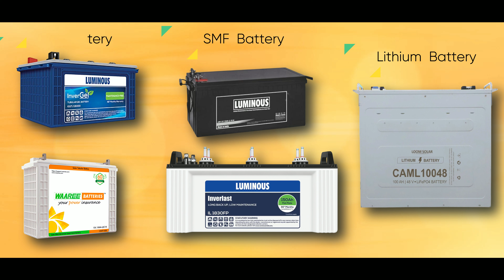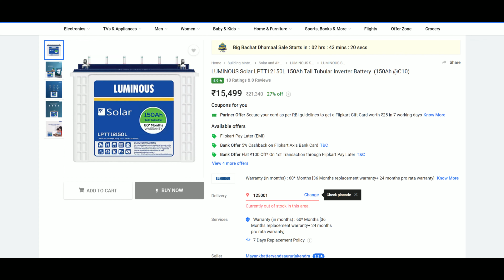Best Battery For Inverter | Inverter battery For Home | Battery Types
आज की इस Video में हम आपको जानकारी देने वाले हैं Lead acid Battery के बारे में Lithium ion Battery के बारे में और Lifepo4 Battery इन तीनों बैटरीयों के अंदर क्या डिफरेंस है और इनमें से आपके लिए कौन सी बैटरी बेस्ट रहेगी और इनमें से कौन सी बैटरी सबसे सस्ती है तो इन सभी चीजों के बारे में हम इस पोस्ट के अंदर जानेगें.

तो यदि आपको भी इन तीनों बैटरीयों के बारे में जानकारी लेनी है या आपको नहीं पता कि Lead acid, Lithium ion, Lifepo4 बैटरी में क्या फर्क और यह कितनी नई टेक्नोलॉजी से बनी है तो इस पोस्ट को पूरी जरुर पढ़े जिसके बाद आपको पता चल जाएगा कि इन बैटरीयों के अंदर क्या फर्क है और हमारे घर के लिए कौन सी बैटरी सही रहेगी तो चलिए शुरू करते हैं.